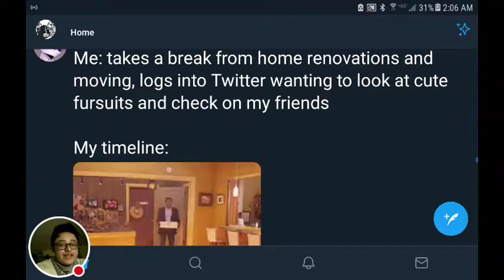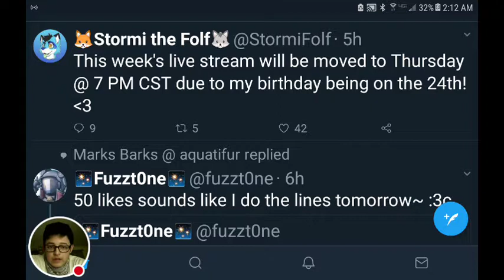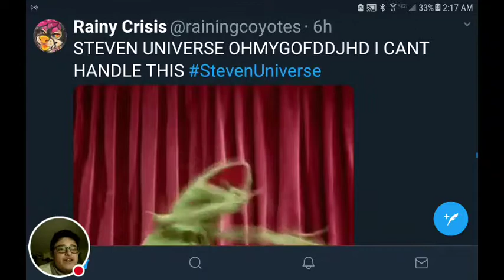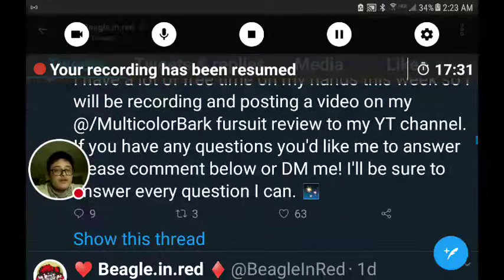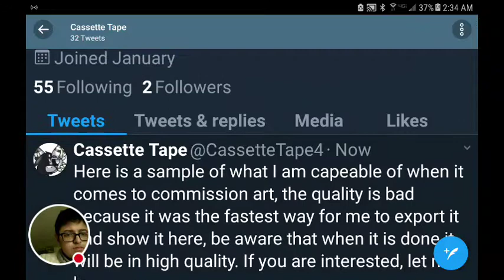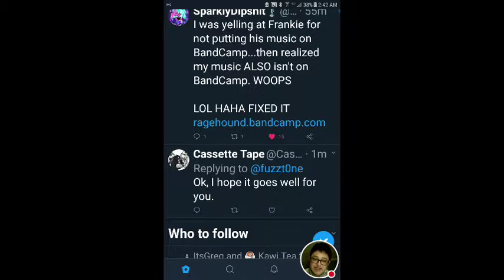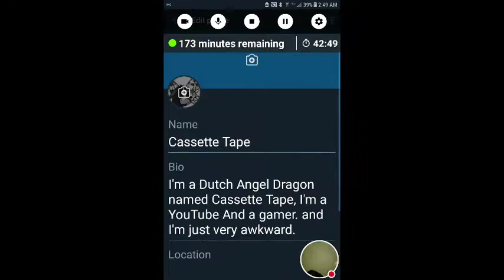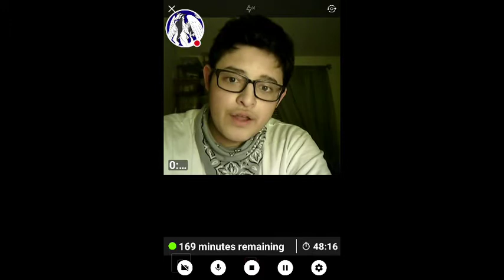My Twitter Stream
Me just browsing Twitter! If you guys want follow me @CassetteDutchie